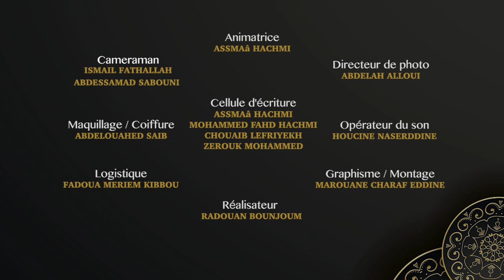وقفة مع السلوك - التبذير و الإسراف - الحلقة 20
وقفة مع السلوك - التبذير و الإسراف